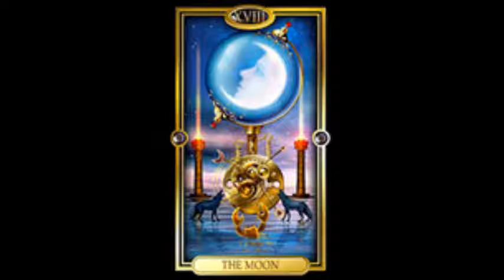SAGITTARIUS - Daily Tarot Reading for SEPTEMBER 23, 2021